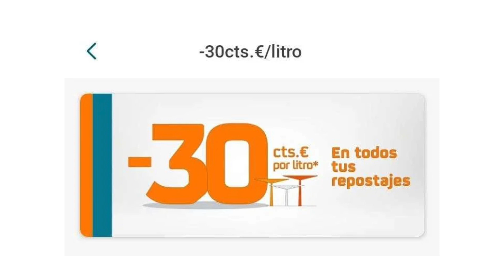MARKETING TRAMPOSO de las PETROLERAS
❌ EasyGas decidió informar a la Comisión Nacional del Mercado y la Competencia del pacto de las tres grandes petroleras refinadoras españolas para anunciar hasta 30 céntimos de descuento en combustible. La publicidad ofrecida por esas empresas hace un uso comercial de la bonificación obligatoria del Gobierno español de 20 céntimos de descuento por litro de combustible y, por ello, EasyGas ha informado al organismo de control por lo que cree una estrategia para aniquilar a las operadoras independientes.